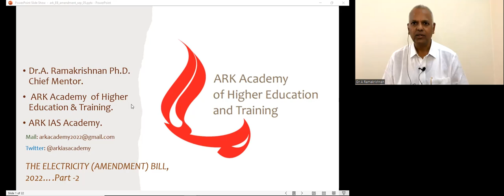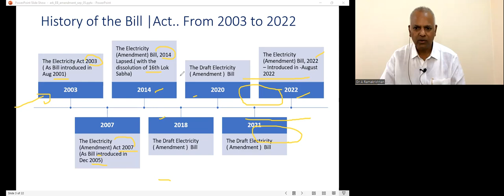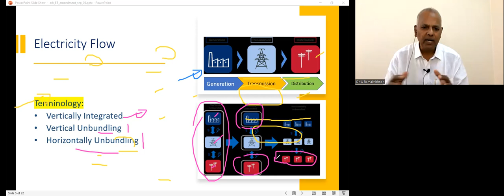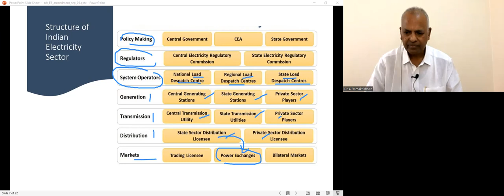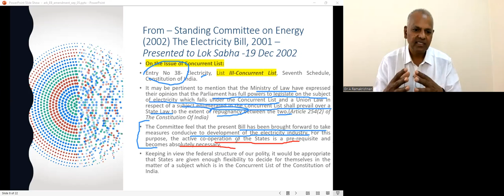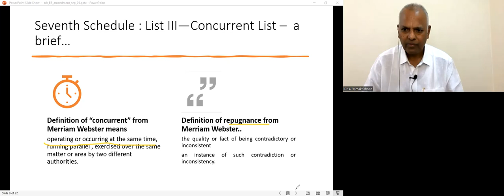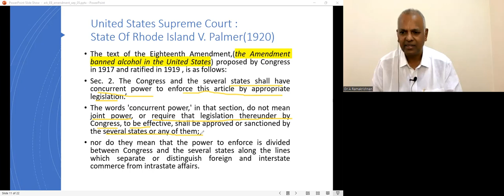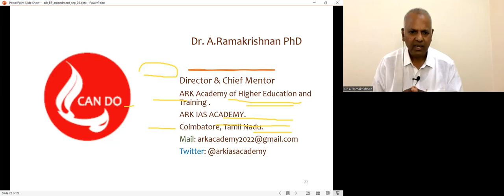The Electricity (Amendment) Bill, 2022 | Deliberation ( Part 2)| ark academy's knowledge series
ark academy's part of Knowledge series lecture on " The Electricity Amendment Bill 2022" . Deliberations on the Bill... Discussing about the act and bill's historical perspective and looking into its statement of Objects and reasons. As part of the bill  Article 254 (2) and Seventh Schedule and its role in the bill are discussed especially about " Inconsistency between laws made by Parliament and laws made by the Legislatures of States". Also the role of repugnancy in other countries constitution were also discussed to broaden the outlook.